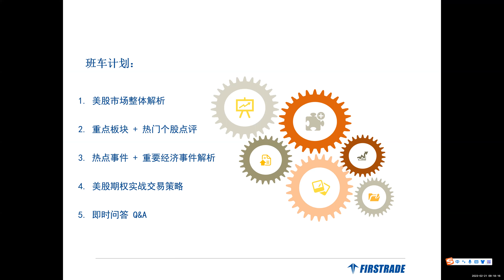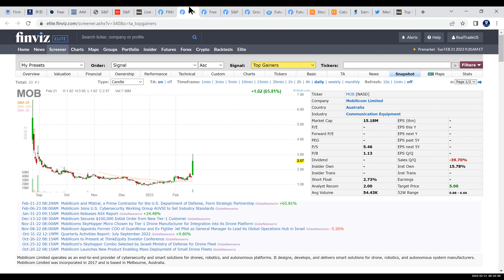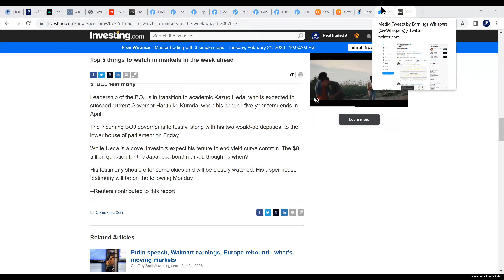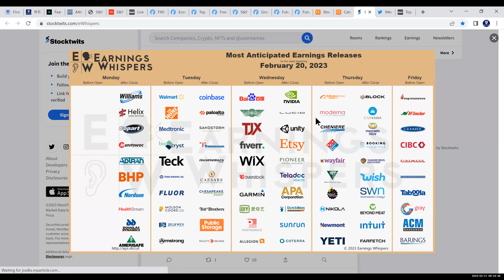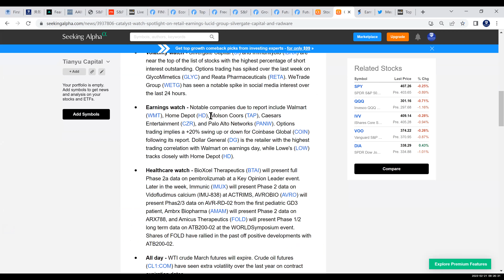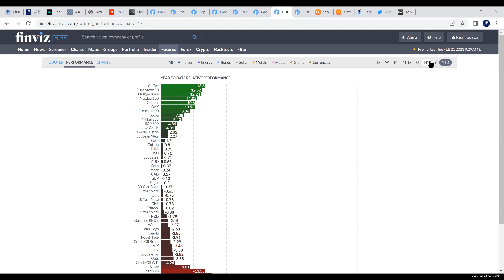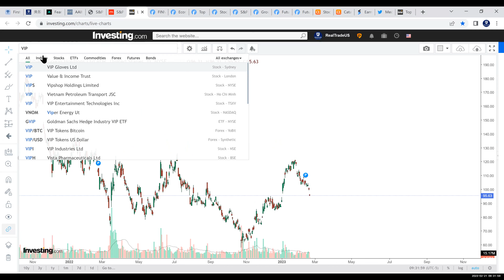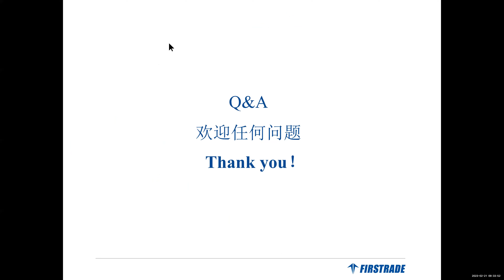【美股期权早班车】《实战期权系列 》公开课（2023年2月21日）